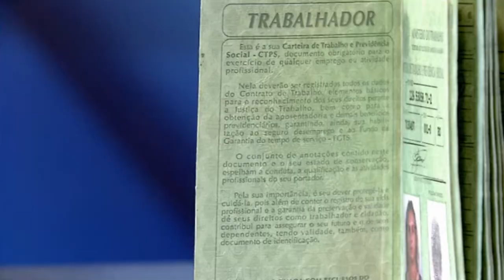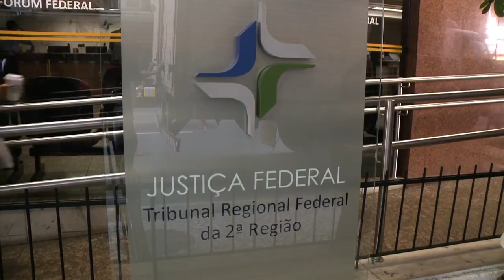Fraude pode gerar indenização de danos morais em favor do INSS, decide Segunda Turma 24.03.21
​A pessoa jurídica de direito público pode pleitear indenização por danos morais relacionados à violação de sua honra ou imagem, nas hipóteses em que a credibilidade institucional for fortemente agredida e o dano reflexo sobre a sociedade for evidente.